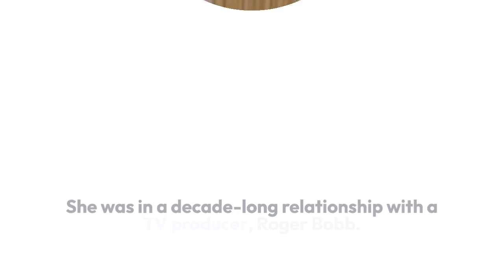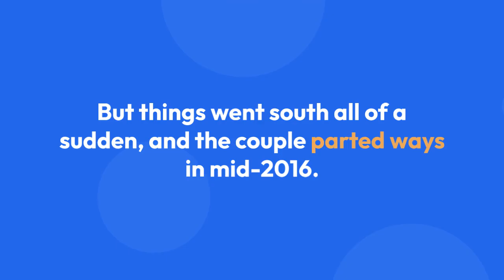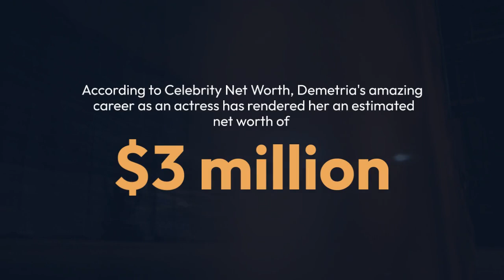Demetria McKinney Husband & Children Now, Net Worth, Height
American Actress Demetria McKinney is best known for her portrayal of Janine Payne in Tyler Perry's TBS series House of Payne (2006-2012).

After the TBS series came to an end, she began appearing in the Rickey Smiley Show. Her other series include Superstition (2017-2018), Saints & Sinners (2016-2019), The Quad (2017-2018), and A House Divided (2019), to name a few.

Demetria McKinney is not married yet. However, she came very close once.